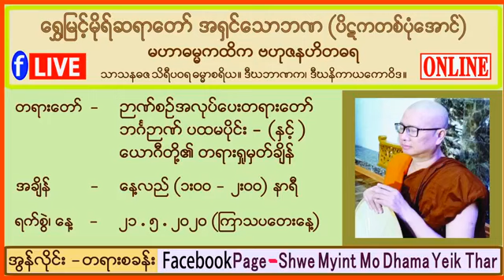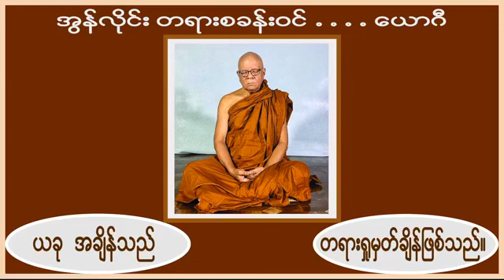ေရႊျမင့္မိုရ္ဆရာေတာ္ ဉာဏ္စဥ္အလုပ္ေပးတရား ဘဂၤဉာဏ္(ပထမပိုင္း) ေယာဂီတို႔၏တရား႐ႈမွတ္ခ်ိန္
Shwe Myint Mo Dhama Yeik Thar - ရွှေမြင့်မိုရ် ဓမ္မရိပ်သာ page မှ videos များ